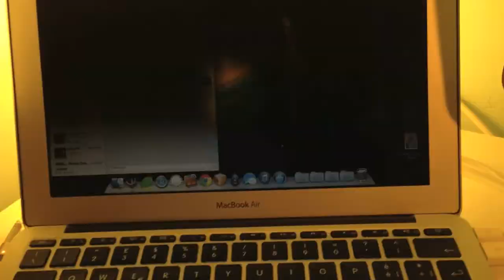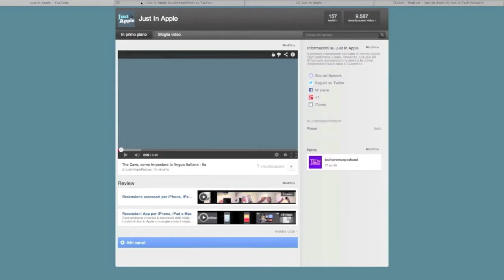Mela fantasma nello schermo del MacBook Air 11"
Una semplice dimostrazione video di come lo schermo del MacBook Air non possa diventare più sottile di così